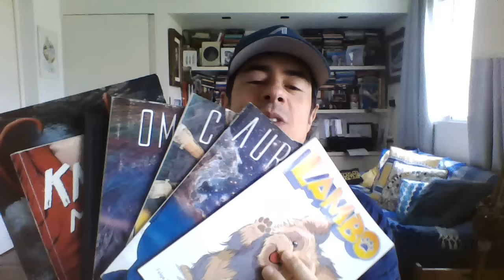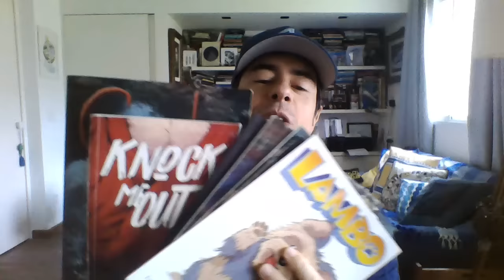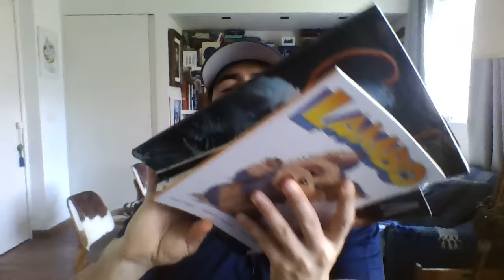Uma mensagem para 2024!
Para comprar meus quadrinhos, "Aurora", "Comunhão", "Um Outro Dia", "Chaos", "Knock Me Out" e "Omega" visite o

Obrigado por colaborar com o canal através do Subscribestar!